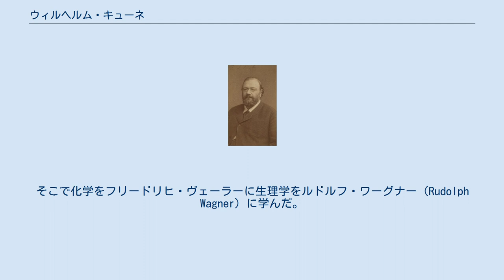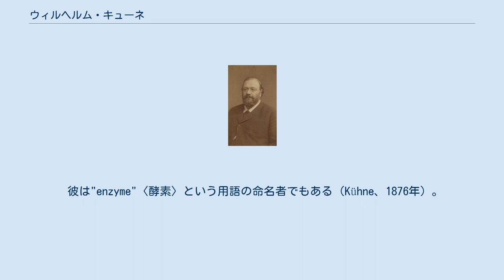ウィルヘルム・キューネ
ウィルヘルム・キューネ ウィルヘルム・キューネ（Wilhelm Kühne、1837年3月28日 - 1900年6月10日）は、ドイツのハンブルク生まれの生理学者。
 リューネブルクのギムナジウムを修了後ゲッティンゲン大学に進んだ。
そこで化学をフリードリヒ・ヴェーラーに生理学をルドルフ・ワーグナー（Rudolph Wagner）に学んだ。
1856年に修了後、ベルリン大学のエミール・デュ・ボア・レーモン（Emil du Bois-Reymond）、 パリ大学のクロード・ベルナール、ウィーンのカール・フレドリッヒ・ウイルヘルム・ルドウィッヒ（KFW Ludwig）やエルンスト・ウイルヘルム・フォン・ビューケ（Ernst Wilhelm von Brücke）などさまざまな有名な薬理学者の下で研究を重ねた。
 1863年の終わりには、 ルドルフ・ルートヴィヒ・カール・ウィルヒョーの下でベルリン大病理学研究所化学研究室に席を置いた。
1868年にはアムステルダム大学の生理学教授職、1871年にはハイデルベルク大学のヘルマン・フォン・ヘルムホルツの後任に就き、1900年6月10日に死去するまでその地位にあった。
 彼の研究分野は2つの分野に大別され、初期には筋肉 と 神経の生理学、後期にはベルリンのウィルヒョーの下で研究を開始した消化作用の化学である。
また光の影響下における視覚と網膜の化学的変化に関する研究でも知られている。
1876年にフランツ・クリスチャン・ボールが発見したロドプシンで視覚における光化学の基礎理論を確立しようと試みた。
しかし光の強度が弱い場合での視覚の結合の重要な点は明らかにしたものの、網膜での視覚の識別については理論は完璧とは言えず学会の支持は得られなかった。
 彼は"enzyme"〈酵素〉という用語の命名者でもある（Kühne、1876年）。